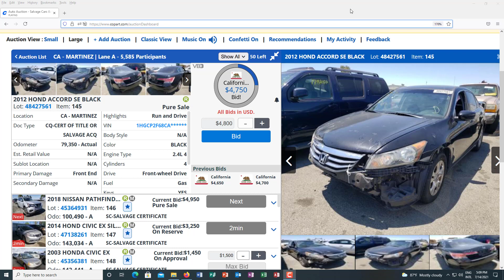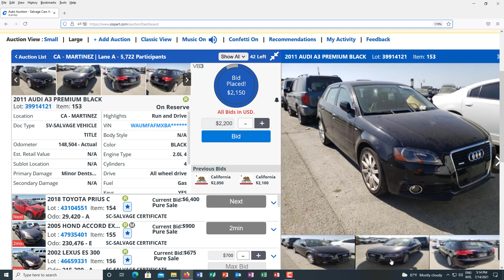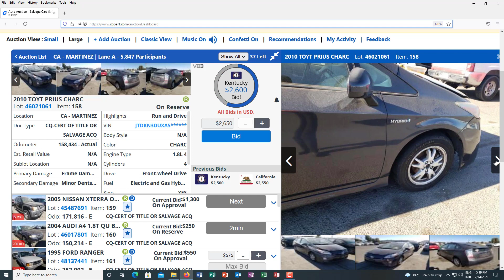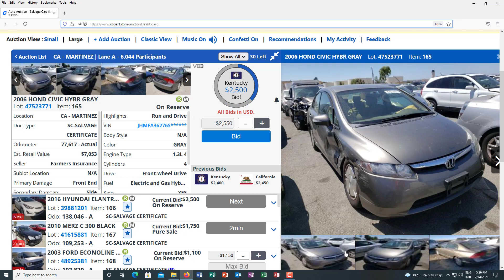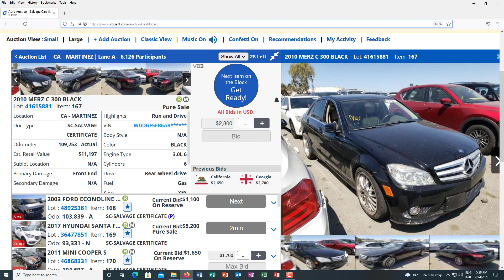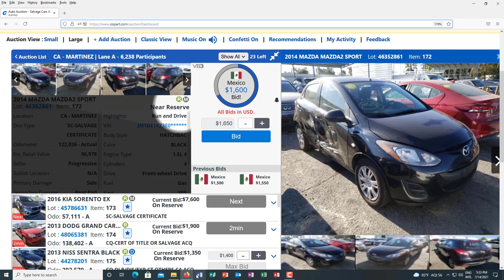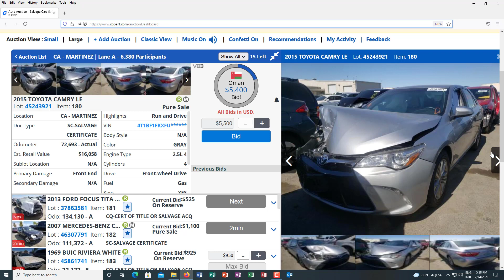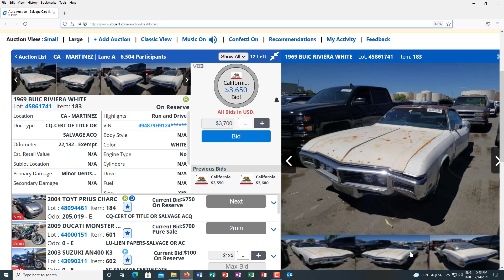Copart Auto Auction Live Bidding and Prices in CA-MARTINEZ ON 07/15/21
We are going to be looking at the Copart salvage auto auction in CA-MArtinez On 07/15/21 to see the prices these cars are going for! It really is interesting to see the differences in prices and the differences in types of vehicles up there.